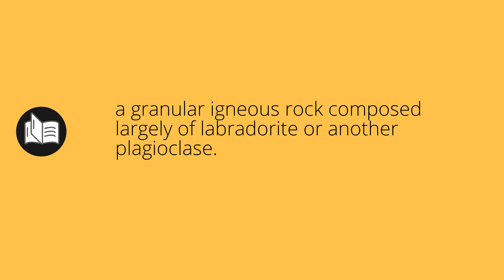What ANORTHOSITE means • Meaning of ANORTHOSITE • anorthosite MEANING • anorthosite DEFINITION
What does anorthosite mean in english. What is the meaning and what is the definition of anorthosite. What is anorthosite. anorthosite definition. Meanings and definitions for every word in the English dictionary